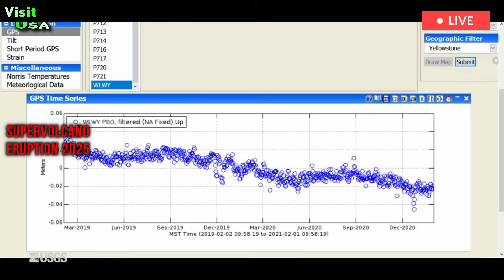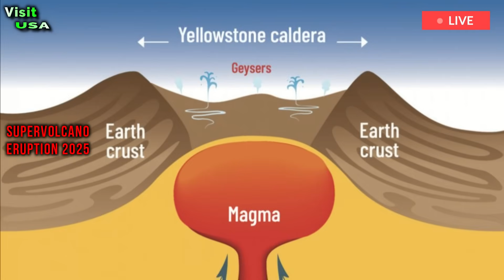Yellowstone now: Yellowstone wakes up, after a massive quake and Animals leave Yellowstone Park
Past volcanic eruptions in Yellowstone National Park have been global disasters. Now, scientists are trying to predict how this time bomb will explode—or go off. This sleeping giant is located in the western United States. Although it stirs occasionally, it hasn't awakened from its slumber for nearly 70,000 years. But when it

YellowstoneVolcanoLatestNews#BiscuitBasinEruption#Yellowstone Volcano#yellowstonenationalpark#volcanoeruption#Black Diamond Pooleruption